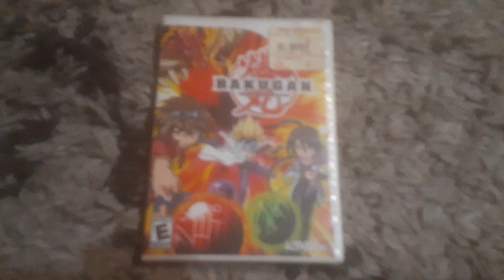Opinion on this Game?